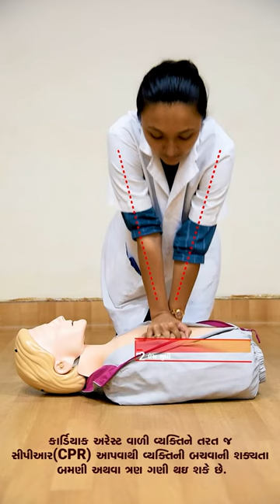Basic Life Support | Emergency First Aid | GCS Hospital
Being hero by Saving life requires little less than a superpower called Basic life support. Learn steps of BasicLifeSupport from Dr. Prakruti Patel (Emergency Physician), which must be started immediately in case of any cardiac arrest. Cardiac arrest can occur as a result of Electric shock, Drowning, Heart attack and Road traffic accident. CPR increases the survival chances twice or thrice by keeping the blood supply to vital organs. Save life, Give CPR.